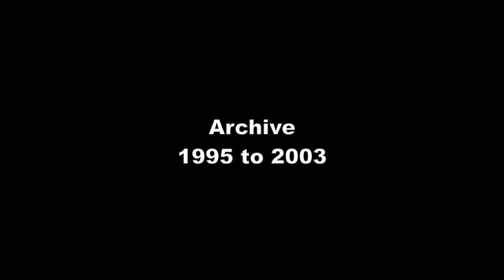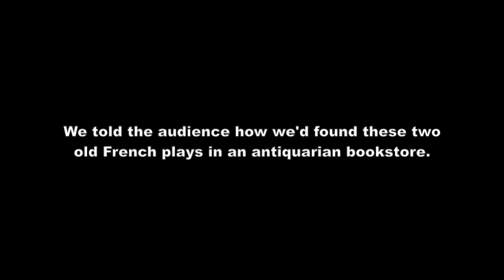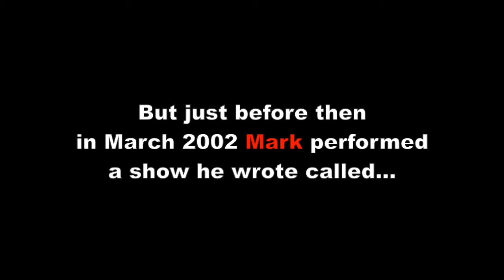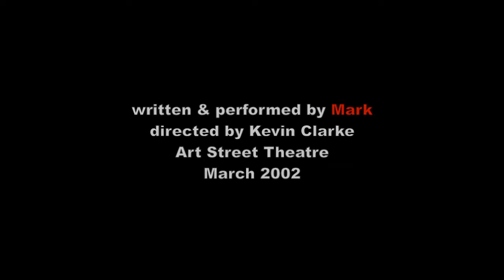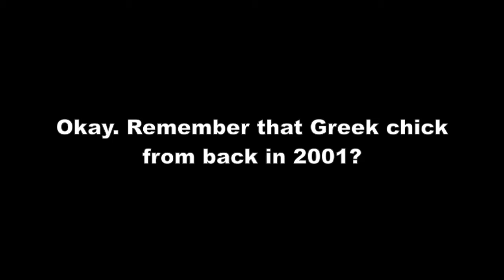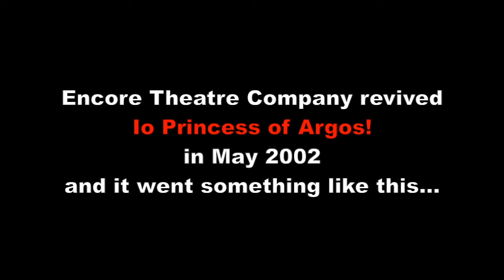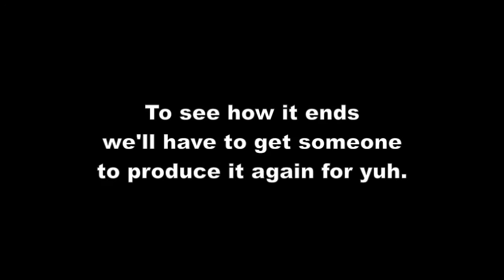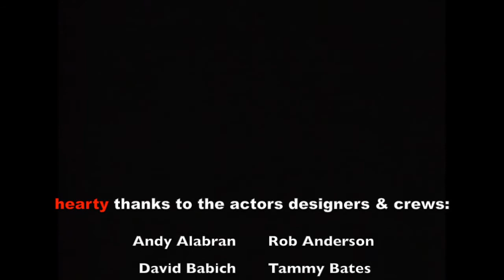Mark Jackson – Theater Archive 1995 to 2003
MARK JACKSON
Theater Archive 1995 to 2003
This extended collection of newly edited archival video trailers draws on original footage and photographs from thirteen productions I was involved with in San Francisco between 1995 and 2003. The range of work includes classic and original plays, devised pieces, musicals, and dance.

Most of this work was produced by Art Street Theatre, of which I was the founding artistic director from 1995 to 2004. Other producers include Encore Theatre Company, EXIT Theatre, Potrzebie Dance Project, and The Shotgun Players.

Index:

0:00 – Introduction
0:08 – Little Extremes 1995
0:18 – Salome 1996
0:30 – R&J 1996 & 1997
2:35 – Brave 1998
3:16 – Bang! 1999
4:52 – Messenger #1 2000
7:06 – The Lost Plays of Jacques du Bon Temps 2000
8:38 – Io Princess of Argos! 2001
8:56 – I Am Hamlet 2002
10:54 – Io Princess of Argos! 2002
13:35 – The Ecstasy of Saint Whatshername 2003
14:56 – The Death of Meyerhold 2003
17:12 – Credits

The plays BANG!, BRAVE, THE DEATH OF MEYERHOLD, I AM HAMLET, LITTLE EXTREMES, MESSENGER #1, and R&J are included in the volume TEN PLAYS, published by EXIT Press in 2010 and available at Amazon.com

PRESS:

“Art Street Theatre has its act together to an impressive degree… Its treatment of Oscar Wilde’s SALOME achieves both the expansive delivery and subtle inflections needed to bring this complex, metaphorical play to life.” - San Francisco Bay Guardian

"Less is more in R&J, this not-to-be-missed deconstruction of 'Romeo & Juliet.' Art Street Theatre has pared Shakespeare’s tragedy to the bone and rendered it startlingly alive and eerily dreamy… The action moves steadily from quirky irony to senseless tragedy to heartbreaking silence at an astonishing rate.” - SF Weekly

“All three stories in BRAVE deal baldly with private and national identity; together they give an interesting impression of a country in flux. Art Street has somehow managed, again, to make itself entertaining without being straightforward.” - SF Weekly

“BANG! is brilliant [and] pretty damn funny.” - SF Weekly

“Mark Jackson’s Art Street Theatre has long been on my list of small Bay Area companies that I’ve wanted to catch up with, and after taking in MESSENGER #1, Jackson’s witty, pointed, and well-staged version of Aeschylus’ The Oresteia this past weekend, I regret not having done so sooner.” - Back Stage West

“IO PRINCESS OF ARGOS! is an absolute triumph… A playful, fluid instrument for humor, hallucination, and horror… This ranks with R&J as one of Art Street’s finest achievements to date. Don’t miss this inspired gem.” - San Francisco Bay Guardian

“I AM HAMET is a hilarious show with flashes of brilliance. Jackson shapes his speeches and scenes like an expert craftsman; his movement is careful and choreographed... I haven’t seen a performer on the edge of restraint (in an original script, where I had no idea what would happen) in far too long.” - SF Weekly

“Working with theater director Mark Jackson, Chris Black [created] the 40-minute bravura solo THE ECSTASY OF SAINT WHATSHERNAME. …Tight, funny, philosophical, and altogether original..." - San Francisco Bay Guardian

“THE DEATH OF MEYERHOLD is an ambitious new work by brilliant playwright/director Mark Jackson… In three acts that are alternately funny, chilling, poignant, and starkly dramatic – and never less than consummately entertaining – Jackson traces the theatrical life of Vsevolod Meyerhold. …Stunning, and a must see.” - Back Stage West

"Nocturne No.1 in E Flat major" on the album "Field: Piano Music, Vol.1." Benjamin Frith, pianist.
"Les Prénoms de Paris (Live)" on the album "Jacques Brel: Olympia 1961."
"Meadowland" composed by Lev Knipper, on the album "Russian Romance." Takako Nishizaki, violin. Queensland Symphony Orchestra.

You unfortunately cannot buy these tracks on iTunes:
"This Land Is Your Land" from the original cast album of "Woody Guthrie's American Song."
"La Fin Des Fins," composed by Jean-Jacques Lemêtre, on the album "Tambours Sur La Digue."
Various songs from "Io Princess of Argos!" composed by Marci Karr, lyrics by Mark Jackson and Marci Karr.